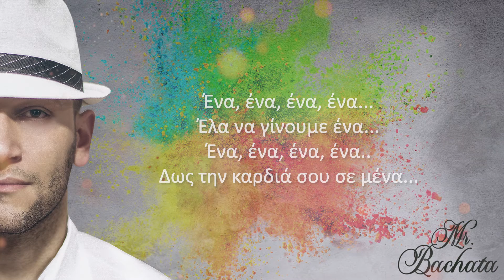Mr. Bachata - Ένα ft. Manos del Mago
Amazon Music

Artist: Mr. Bachata ft. Manos del Mago
Song: Ένα
Στίχοι: Μάνος Ψωμάς
Μουσική: Νεκτάριος Βασιλείου
Label: Plus Rec
Διανομή: Panik Records

Mr. Bachata

Lyrics:

ΕΙΣΑΙ ΛΟΓΩ ΤΙΜΗΣ, ΕΝΑ ΛΑΘΟΣ ΣΤΙΓΜΗΣ,
ΜΟΙΑΖΕΙ ΤΡΕΛΑ, ΜΑ ΞΕΡΕΙΣ ΚΑΛΑ,
ΗΤΑΝ ΝΑ ΜΠΛΕΞΟΥΜΕ ΕΜΕΙΣ...

ΔΕ ΣΟΥ ΖΗΤΩ, ΜΙΑ ΒΡΑΔΙΑ,
ΔΕ ΜΟΥ ΑΡΚΕΙ, ΚΑΙ ΜΕ ΠΟΝΑ...

ΕΙΝΑΙ ΠΟΥ ΘΕΛΩ ΝΑ ΖΗΣΩ ΚΟΝΤΑ ΣΟΥ,
ΟΤΑΝ ΞΥΠΝΩ ΝΑ ‘ΜΑΙ ΣΤΗΝ ΑΓΚΑΛΙΑ ΣΟΥ...
ΕΙΜΑΙ ΓΙΑ ΣΕΝΑ ΚΙ ΕΣΥ ΕΙΣΑΙ ΓΙΑ ΜΕΝΑ,
ΡΙΞΕ ΤΑ ΤΕΙΧΗ ΣΟΥ, ΚΙ ΕΛΑ ΝΑ ΓΙΝΟΥΜΕ ΕΝΑ...

ΕΝΑ, ΕΝΑ, ΕΝΑ, ΕΝΑ...
ΕΛΑ ΝΑ ΓΙΝΟΥΜΕ ΕΝΑ...
ΦΟΒΟ ΜΗΝ ΕΧΕΙΣ ΚΑΝΕΝΑ...

ΔΩΣ ΤΗΝ ΚΑΡΔΙΑ ΣΟΥ ΣΕ ΜΕΝΑ...

ΚΑΘΕ ΠΡΩΙ ΜΕ ΔΙΚΑ ΣΟΥ ΦΙΛΙΑ,
ΜΕΧΡΙ Τ’ ΑΣΤΕΡΙΑ ΝΑ ΣΒΗΣΟΥΝ ΞΑΝΑ,
ΚΛΕΙΣΕ ΤΑ ΜΑΤΙΑ ΣΟΥ, ΛΕΞΗ ΜΗΝ ΠΕΙΣ,
ΚΙ ΕΛΑ ΝΑ ΜΠΛΕΞΟΥΜΕ ΕΜΕΙΣ...

ΕΛΑ ΠΙΟ ΚΟΝΤΑ,
ΔΕΝ ΕΧΕΙ ΜΕΤΑ,
ΓΛΙΣΤΡΑΩ ΣΤΟ ΛΑΙΜΟ,
ΣΟΥ ΛΥΝΩ ΤΑ ΜΑΛΛΙΑ...
ΤΑ ΧΕΡΙΑ ΜΟΥ ΕΠΑΝΩ ΣΟΥ,
ΓΕΜΙΖΩ ΤΟ ΠΟΤΗΡΙ ΣΟΥ,
ΑΓΓΙΖΟΝΤΑΣ ΤΑ ΧΕΙΛΗ ΣΟΥ,
ΜΕΘΑΩ ΜΕ ΦΙΛΙΑ...

ΕΛΑ ΠΙΟ ΚΟΝΤΑ,
ΔΕΝ ΕΧΕΙ ΜΕΤΑ,
ΑΠΟ ΕΝΑ ΛΑΘΟΣ ΞΕΚΙΝΑΝΕ
ΠΑΝΤΑ ΤΑ ΣΩΣΤΑ...
ΣΕ ΜΕΝΑ ΔΩΣΕ ΤΗΝ ΚΑΡΔΙΑ,
ΓΕΝΝΗΘΗΚΑ ΓΙΑ ΣΕΝΑ,
ΚΙ ΕΛΑ ΝΑ ΓΙΝΟΥΜΕ ΕΝΑ...

(P) & (C) PLUS REC 2022 under exclusive license from Nektarios Home Productions